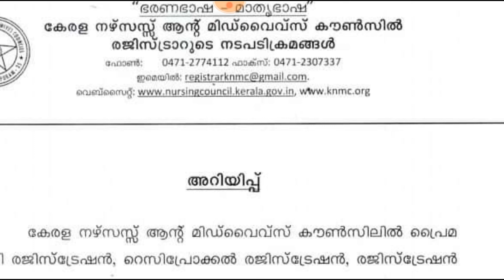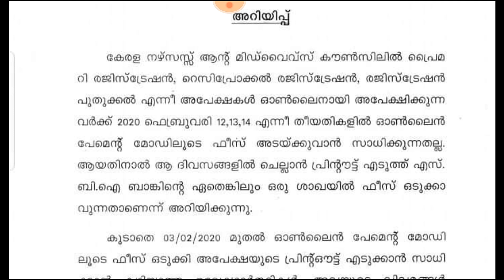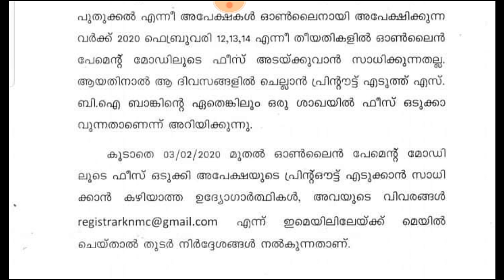Kerala Nursing Council Renewal Registration Updates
Every nurses have (transcript) certificate collect from respectv college for applying eligibility